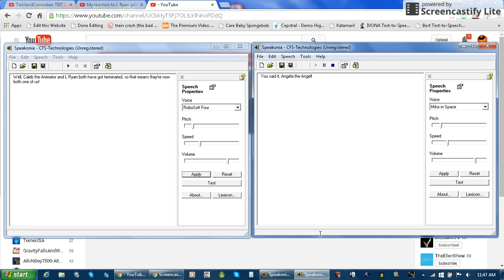God and the Angel knows that L Ryan got terminated from youtube.